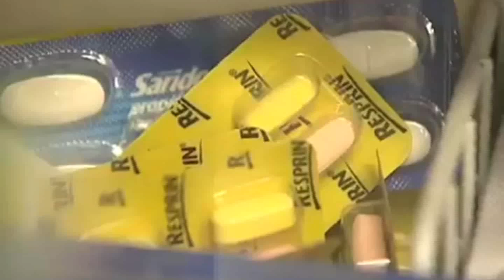Ministro Longueria; medicamentos se pueden vender en supermercados